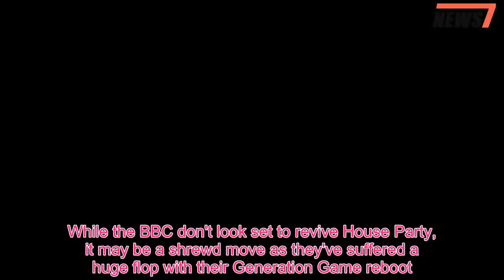Noel Edmonds reveals his hopes for a revival of the prime-time entertainment show have been dashed -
TV viewers have been less than impressed with the recent revival of iconic show The Generation Game.But according to reports on Monday that hasn't put off bosses who are reportedly keen to relaunch another '90s classic - Noel's House Party.Noel Edmonds has told MailOnline that the rumours are not true though, quipping that the parish council for Crinkly Bottom, the fictional town where his show was set, has 'rejected my plans for an entertainment licence.According to The Sun, Noel was involved in pitching a comeback for the series which was taken off air in 1999 thanks to falling ratings.In its heyday ratings peaked at 15million viewers after the show launched in 1991, but dropped to eight million by the time of its axing.A source told Dan Wootton that Noel 'is open to the show being modernised, but the basic format worked - what' why it's so fondly remembered.' When contacted by MailOnline though, Noel, who hosted Deal Or No Deal up until 2016, told us that that 'regrettably no' the rumours aren't true, quipping:  'Today Crinkley Bottom Parish Council rejected my application for an entertainment licence and instead confirmed their demolition order on the Great House which I have to leave immediately to make way for a fracking operation and a new Lidl.' Noel's hit show featured such iconic segments at the Gunge Tank, the Gotchas, Grab A Grand, and Wait Till I Get You Home as well as sidekick Mr Blobby.While the BBC don't look set to revive House Party, it may be a shrewd move as they've suffered a huge flop with their Generation Game reboot.Fronted by new show hosts Mel Giedroyc and Sue Perkins, the relaunch has lost a mammoth 2.2m viewers in a week, after the show was slammed by critics and fans alike.The second episode of the gameshow, which was previously hosted by the late Sir Bruce Forsyth, pulled in a peak of 3.9m viewers, a mammoth drop from the 6.1m who tuned in for the show's debut episode a week earlier.